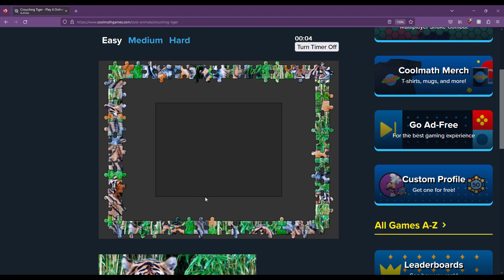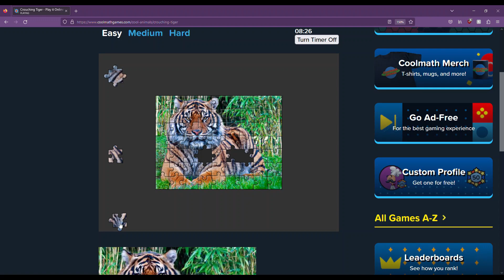ASMR Tiger Puzzle